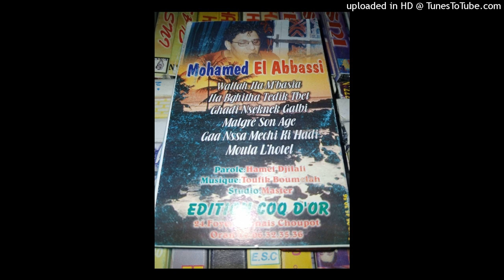MOHAMED EL ABBASSI - 02-WALLAH ILA M'BASIA